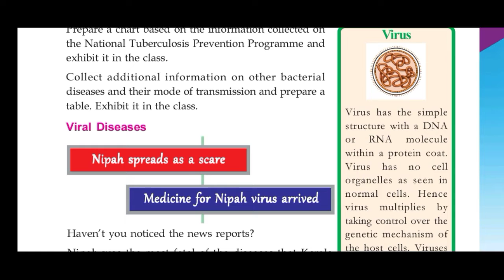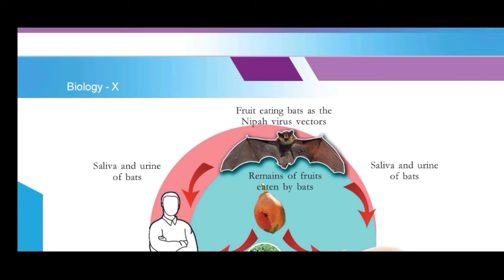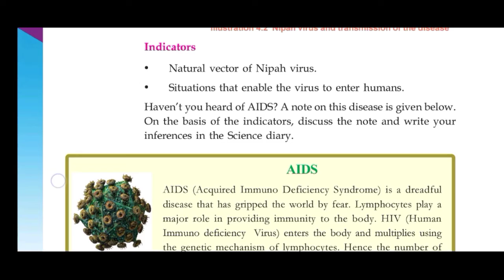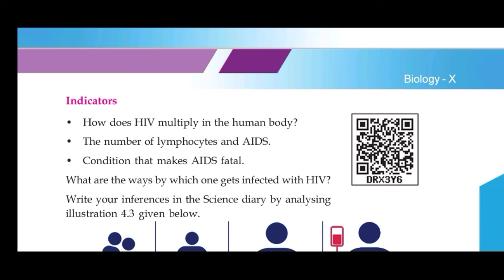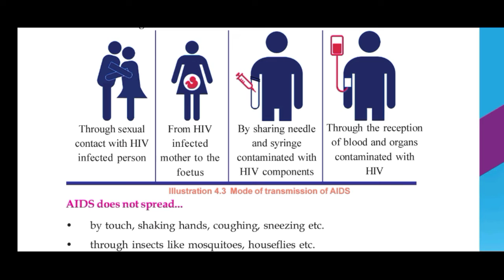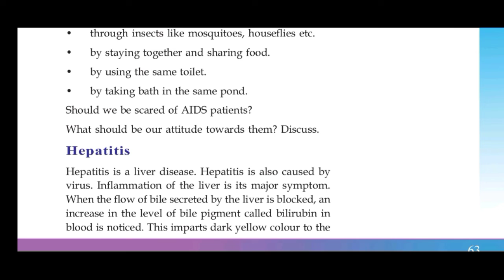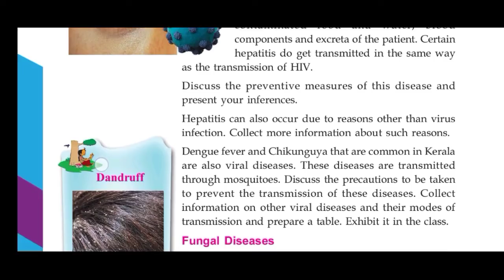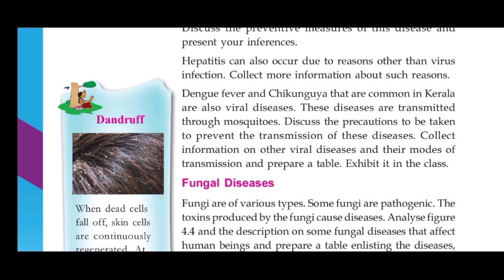keeping diseases away- part 2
10 th biology # chapter 4 # keeping diseases away # അകറ്റി നിർത്താം രോഗങ്ങളെ